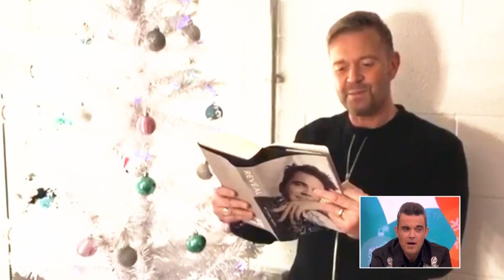Robbie Williams Gets a Message From Darren Day | Loose Women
He forgives him for trying to steal his girlfriend.